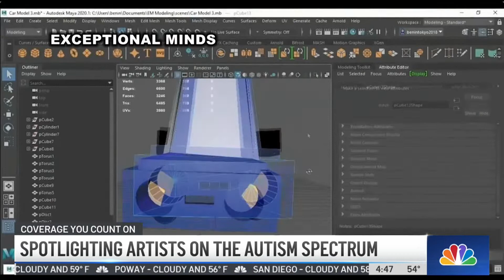NBC7 San Diego - Lights! Camera! Autism! 2022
Audra Stafford from NBC7 talks with Autism Society San Diego board member Alyssa Label along with highlighting two artists who will be showing and selling their work: Katelynn Jacques and Police Despaigne.